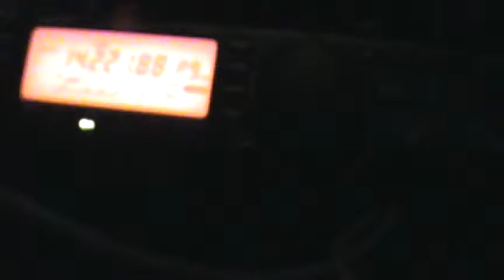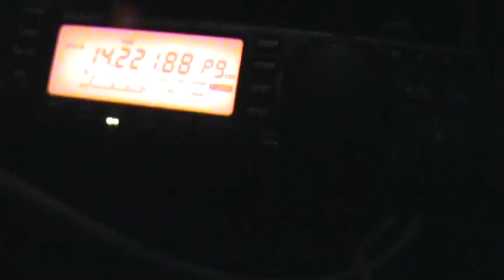Figi the movie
2 Way SSB (voice) communication between amateur radio station KD7TU/m [Newport, OR] and 3D2BA in Figi on the 20 meter ham band under poor condx.